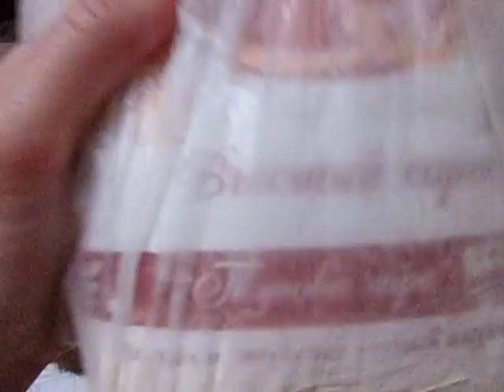aiveforever и убтан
Если хотите мне что-то прислать или написать письмо::
152612, Ярославская обл, г. Углич,  Косырева Ольга Игоревна, до востребования ;-)